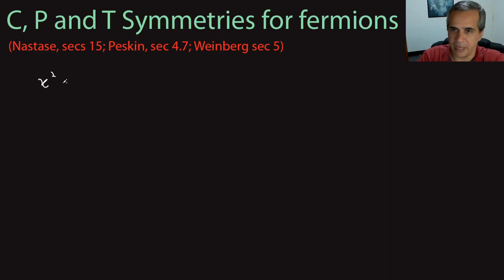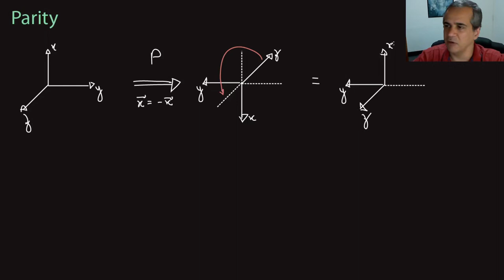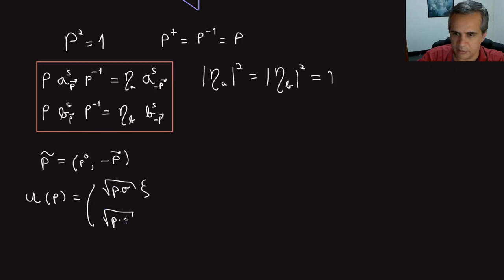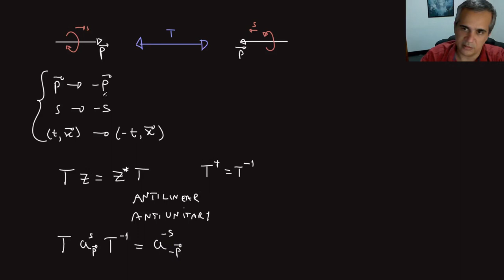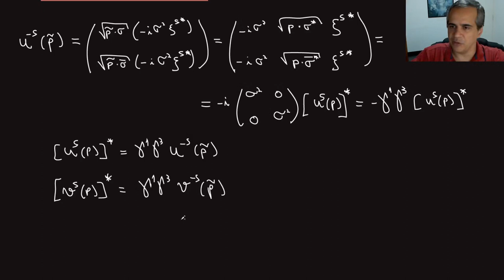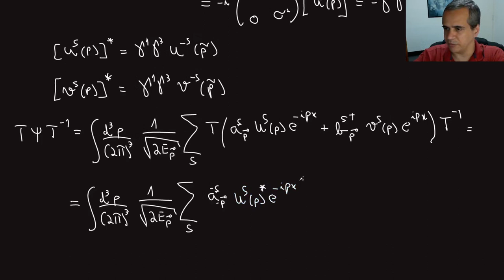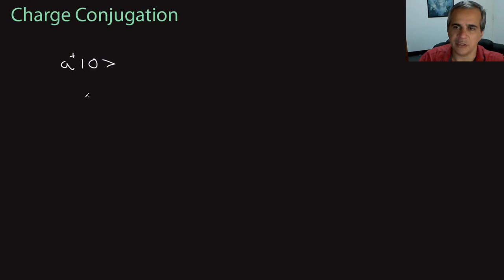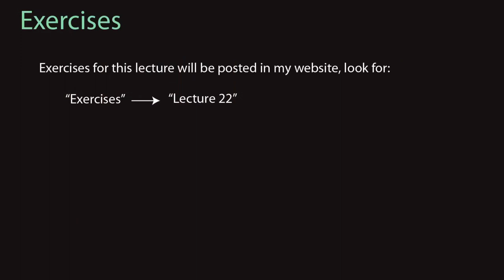Quantum Field Theory I - Lecture 22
Course: Quantum Field Theory I
Prof. Ricardo D. Matheus

Lecture 22: CPT Symmetries for Fermions